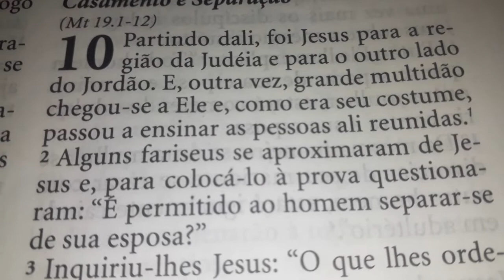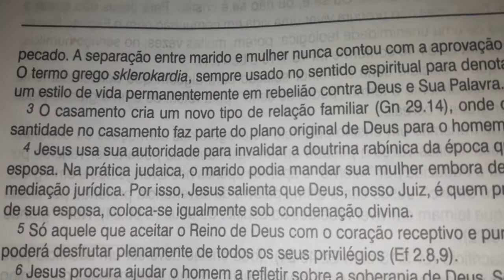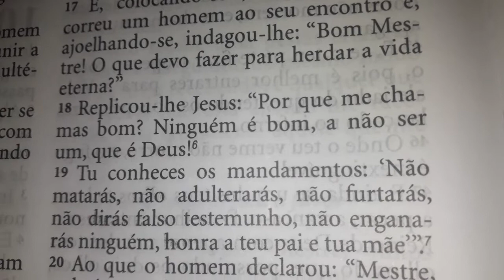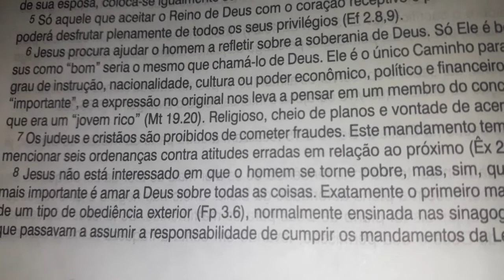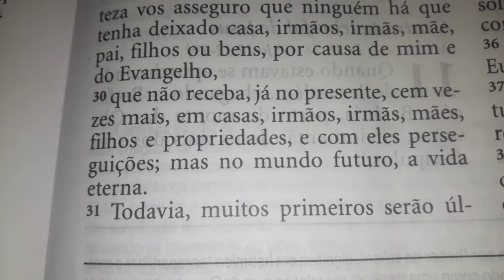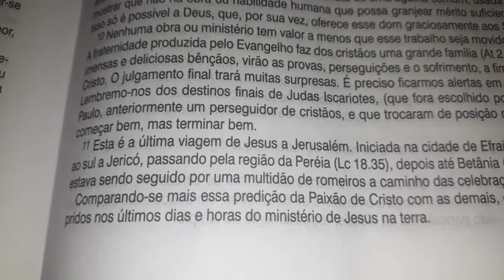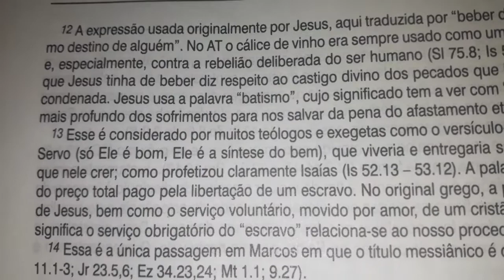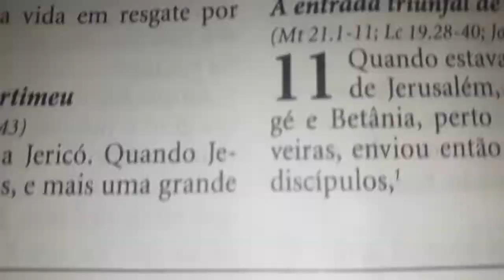Marcos 10 | Bíblia King James Atualizada (KJA)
Diagrama do conteúdo do livro de Marcos (Bíblia King James Atualizada)